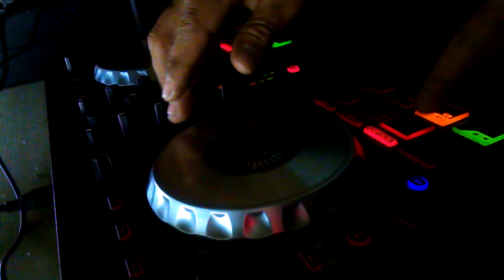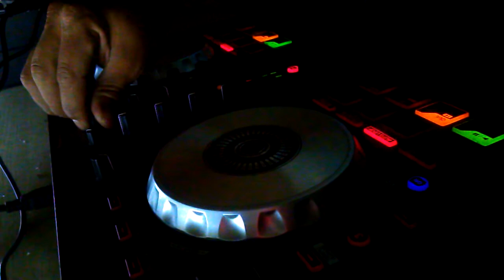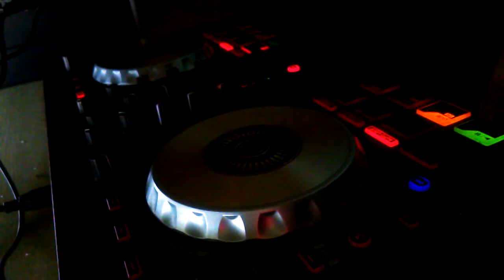BESsINO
Mix dj